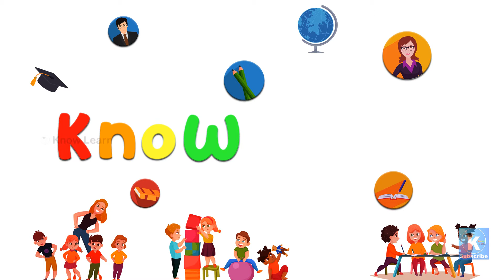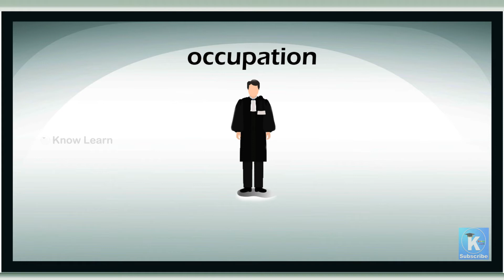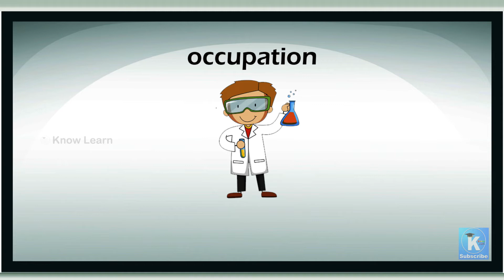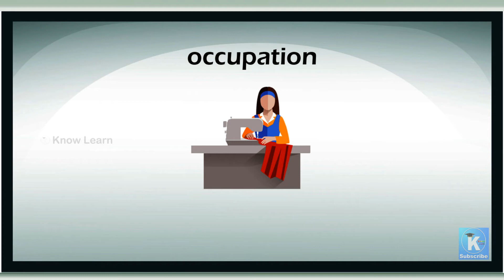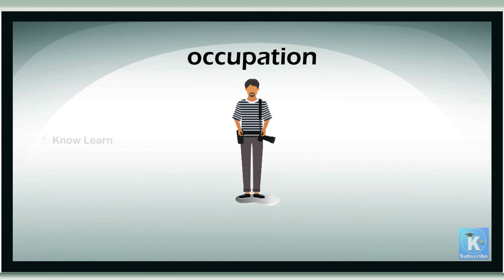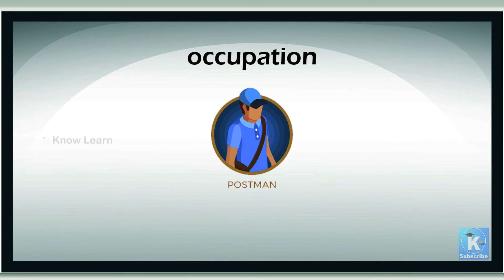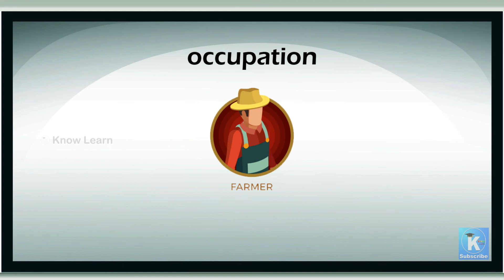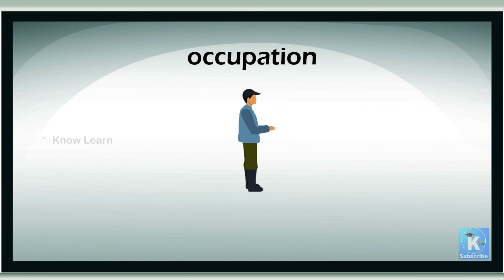Jobs and Occupations names| Learn English vocabulary |professions| Kids songs, nursery | rhymes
At know learn, Our primary goal is to keep engaging the families with entertainment and educational concepts which are related to universal preschool education.

We help preschoolers by making animated videos to learn easyly. For example. Letters, Numbers, Animals, Sounds, Colours etc... We wish parents can also have fun teaching their children using our videos.

We will post a new video with a different content every week.

Our moto is to inspire and engage kids with new fun learning videos(Animated) and expanding their knowledge.